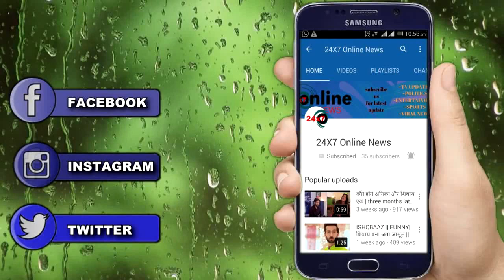. NAZAR: OMG!!! MAYANK अपनी शक्तियों से करेगा कोहरे के दूत को ठीक, आएगा धमाकेदार ट्विस्ट